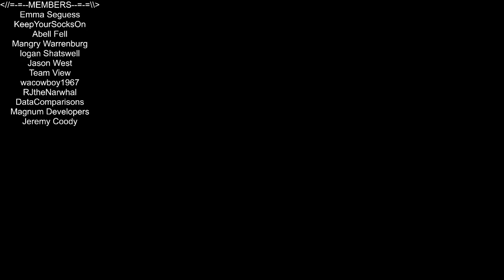Bloxburg Storm - Day 4